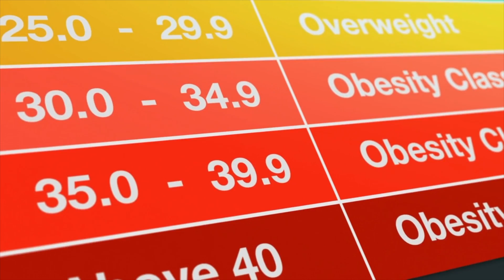Why You Should Not Trust BMI (Body Mass index)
Hi, I'm Rhea Shroff Ekhlas. I am extremely passionate about fitness and nutrition. I have tried different types of diets including the low-carb/keto and intermittent fasting approach and it is something that I prefer. I hold a B.Sc. in Business Administration & Cinematic Arts as well as a M.Sc. in Social Entrepreneurship from University of Southern California (USC) in Los Angeles, California, United States Of America (USA).

​I have completed the following certifications:
Personal Trainer from Professional Personal Trainer's Association (PROPTA) from Los Angeles, California, United States Of America (USA).
Nutrition & Wellness Consultant from the American Fitness Professionals and Associates (AFPA)
Weight Loss Specialist from National Academy of Sports Medicine (NASM)
Barre Instructor from the American Barre Technique (ABT)

Why You Should Not Trust BMI (Body Mass index) I The Diet Channel By Rhea Shroff Ekhlas

Here are some videos from the channel you might enjoy -

I also have 2 free fitness programs.